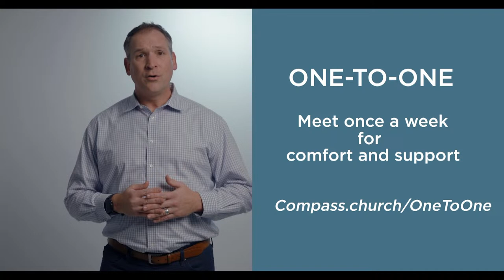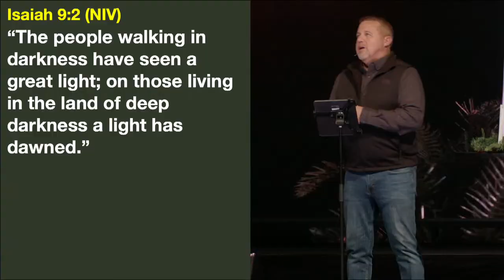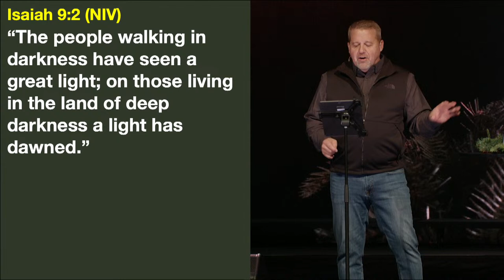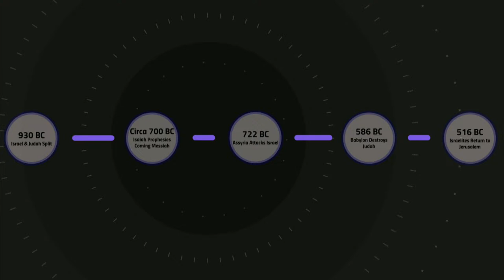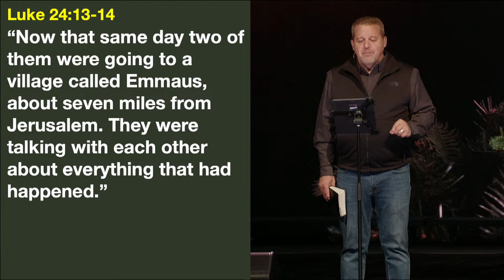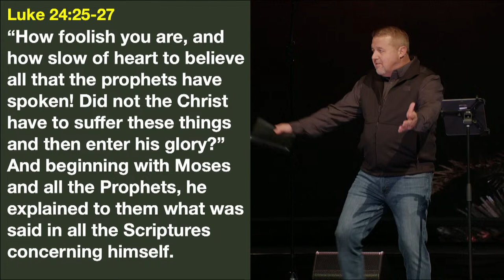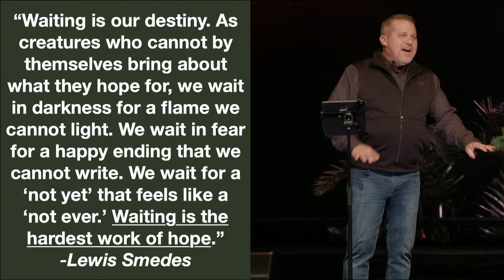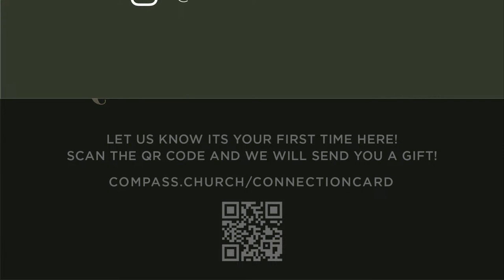Countdown to Christmas | Having Everyday Hope | Drew Sherman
Make a decision today?
Partner with us and impact around the world.

MB01JOUDAIOIHTU